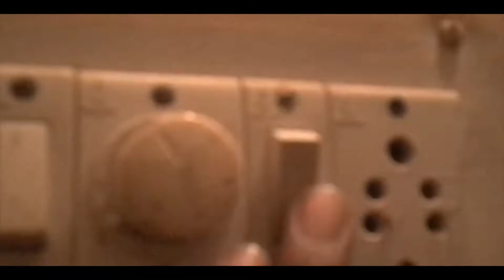Shopping vlog | Lifestyle vlog | Bhubaneswar vlog | 7th January 2019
It's a shopping vlog .

Name - Force | Alan Walker